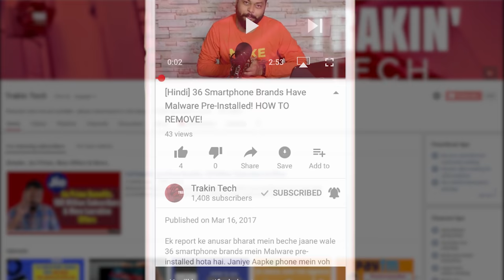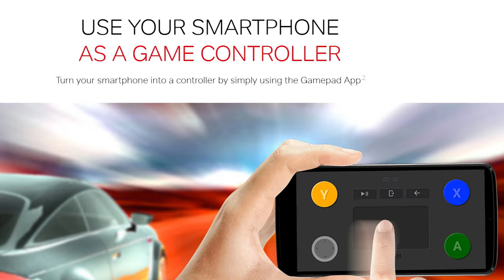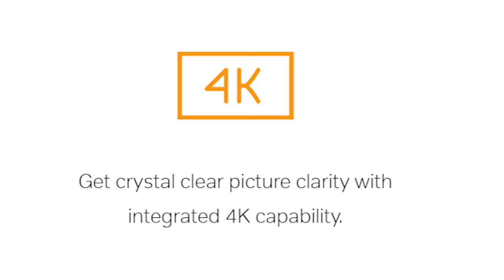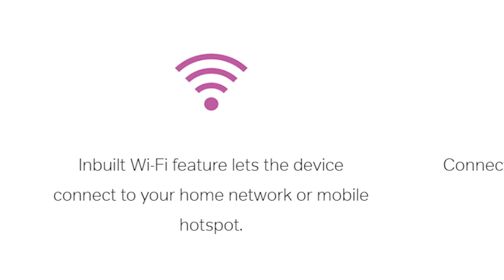Airtel Brings Android Digital TV Set Top Box To FIght Jio's IPTV Internet Set Top Box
So, with Jio's impending launch of Internet-based Set Top Box, Airtel has now launched their Set Top Box as well. Airtel's Hybrid Digital TV is slightly on the expensive side and has following Specifications.

3 Month Subscription Plan
12 month subscription Plan

Airtel Internet TV is very well covered on the connectivity front and requires a high-speed broadband connection (4Mbps recommended) or a 4G hotspot to deliver a smooth online experience on any TV.

2 GHz dual-core CPU
2 GB RAM
8 GB ROM; Supports up to 128 GB via SD card.
Dolby ATMOS pass-through
4K P60 Video
Google Voice Search enabled Bluetooth remote
Supports Wi-Fi and Bluetooth
Multiple USB slots (USB 3.0 and USB 2.0)
Ethernet port
Supports external game controller, or the smartphone as a gaming pad
Record live content to an external storage device of up to 2TB memory

Source: